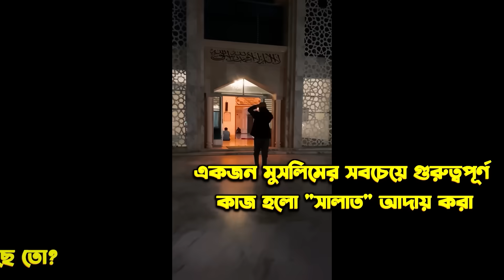Random Prank 😂 করতে গিয়ে ভাবছে আমি HACKER 😱 খেলা দেখে র‍্যান্ডম শিহরিত : বলে তুমি তো হ্যাকার ভাই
❤️ PC SPECIFICATION

Cooler Master MasterLiquid 240L Core 240mm Black Liquid
CPU Cooler
Motherboard -Gigabyte B760M GAMING X AX (Wi-Fi 6E)
Gpu - NVIDIA GeForce RTX 3070 Ti
Ram - Corsair Vengeance RGB 16GB DDR5
Ssd - Samsung Ssd 980 Pro 250 gb
Hdd 3 TB - Western Digital Blue 2TB 3.5 Inch SATA 7200RPM Desktop HDD
Monitor - MSI G244F E2
Mouse - HP Gaming mouse G200
Case - P82 Flow P series